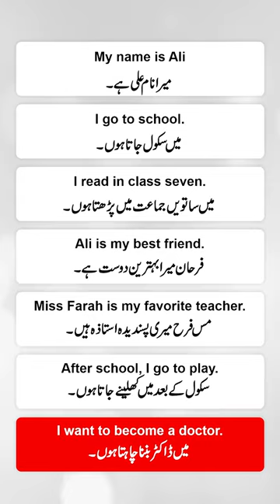2 Common English Sentences for Daily English use | Akmal Angrezi Wala | The Skill Sets